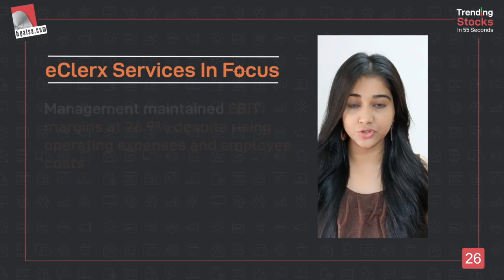eClerx Services: Buy into the Stock for 25% Upsides | Latest Share Market News Updates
eClerx Services Quarterly Results - Know details of eClerx services Share and see how they posted better-than-expected results for 2QFY22. Also the stock could reach levels of Rs. 2,950 over the next one year.